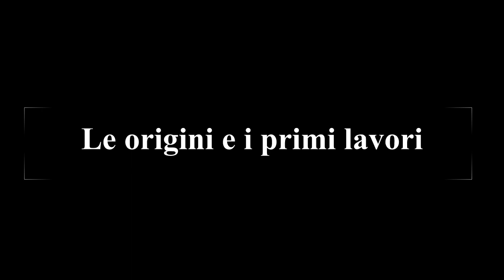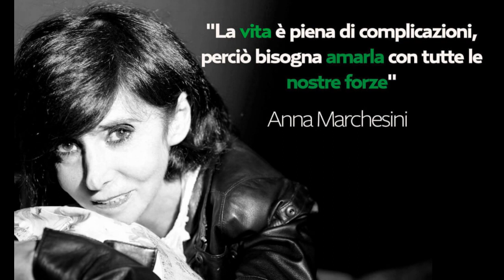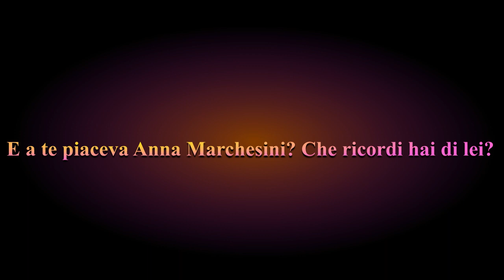Anna Marchesini: la triste storia della punta di diamante del Trio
Anna Marchesini, insieme a Tullio Solenghi e Massimo Lopez, formava il mitico Trio, protagonista della Tv italiana anni '80. Facendosi valere anche a Teatro.
Discreta anche la sua carriera da solista. Purtroppo una lenta malattia ce l'ha portata via.
Qui ripercorriamo la sua storia.